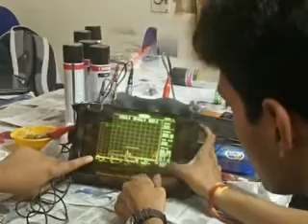CSWIP 3.1 & CSWIP 3.2 welding inspector testing certification / CSWIP 3.1 & CSWIP 3.2 welding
National NDT (Training & Certification) Services: (NNDTS ) CSWIP 3.1 & CSWIP 3.2 welding inspector methods / CSWIP 3.1 & CSWIP 3.2 welding inspector testing / CSWIP 3.1 & CSWIP 3.2 welding inspector testing certification / CSWIP 3.1 & CSWIP 3.2 welding inspector training For More Details | Email : | Contact Person : V.SATYANARAYANA (Managing Director) | Mobile : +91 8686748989 | Office (Land Line) : 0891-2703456